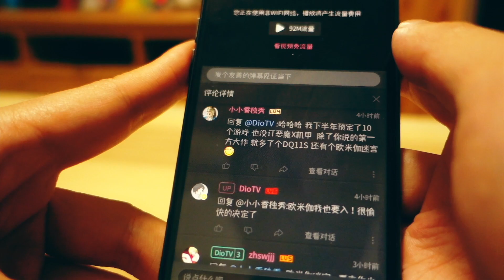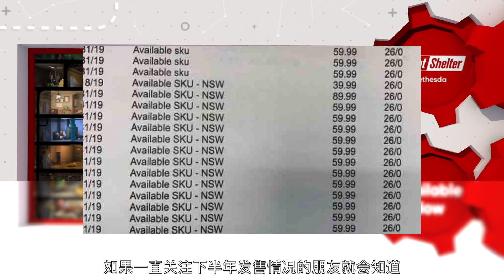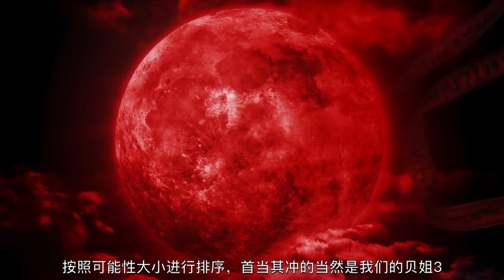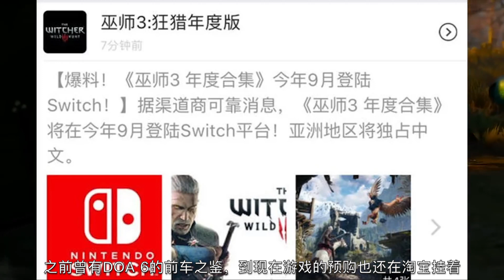要来的也许不只巫师3！？E3还有这些未知大作等着我们！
先是巫师3的登陆引起一波骚动，紧接着零售商又来了新的爆料，这回E3，我们可有好戏看啦~
祝所有高考的朋友考运昌盛！一定都能顺利取得好成绩！！！